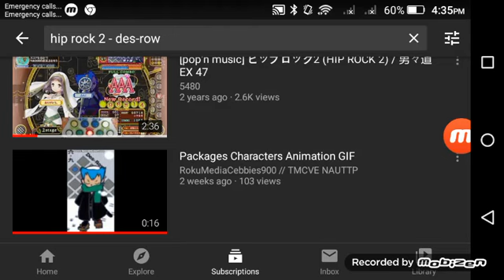Look Found It #1